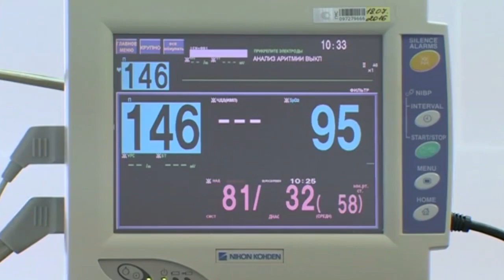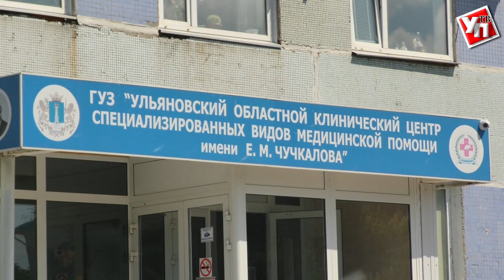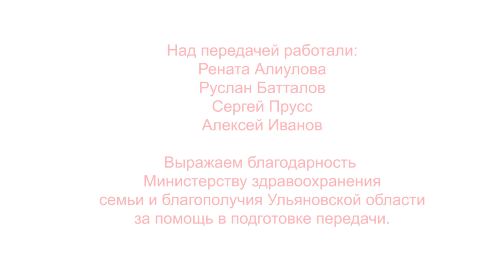"Спасая жизни" Выпуск 12 "Онкология"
В спасение героинь нашего сегодняшнего выпуска не верили ни они сами, ни их близкие. Галина Анатольевна и Любовь Петровна не подозревали, что им поставят страшный диагноз, от которого, увы, нет панацеи. Однако чудо свершилось. Пациенток оперировали в 5-м хирургическом отделении  БСМП.  Здесь же им подарили надежду и новую жизнь.